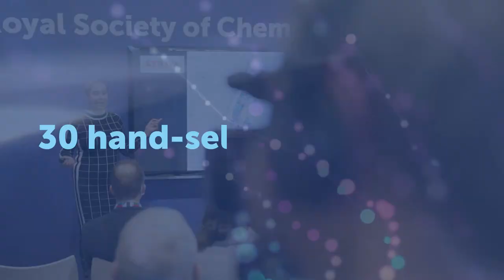Lab Innovations South | Teaser video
Come along to Lab Innovations South, the NEW leading conference and exhibition event for laboratory research in the life sciences, hosted at the IET London, 21 April 2022.

🧬Debates, discussions and masterclasses
🧬30 select suppliers
🧬Networking opportunities